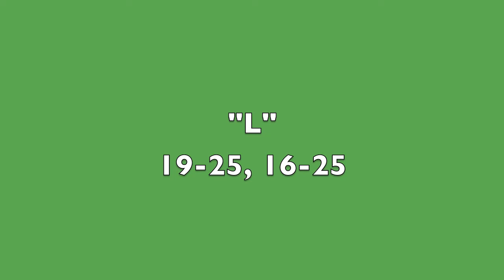2013 Emerald City Classic U16 Space Needle Day 2 Match 1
U16 Space Needle vs SIVA 16 National